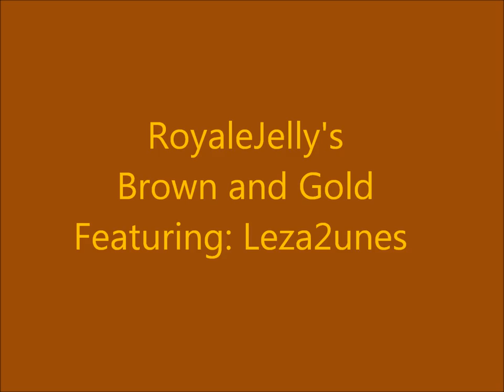RoyaleJelly's "Brown and Gold" Featuring Leza Boyland Music.wmv